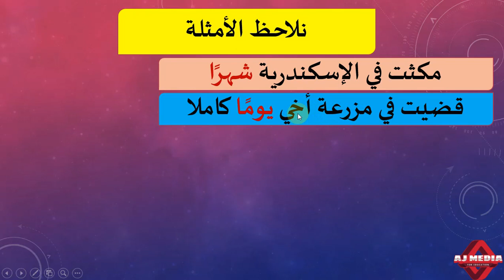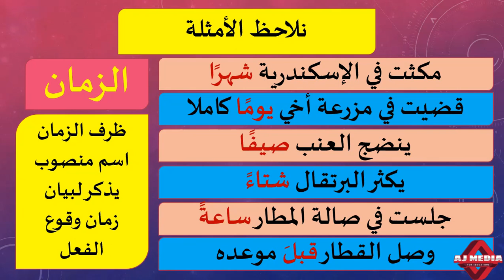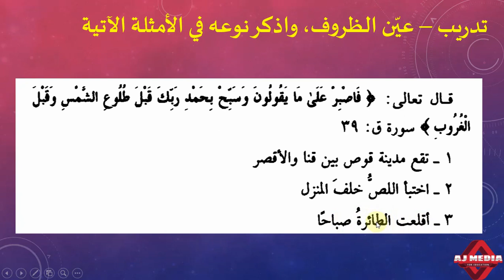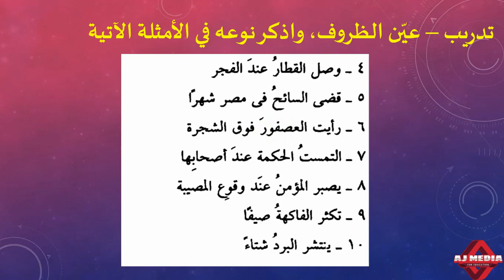ظرف الزمان والمكان # BA Arabic First Semester# Basic Arabic Grammar # University of Calicut